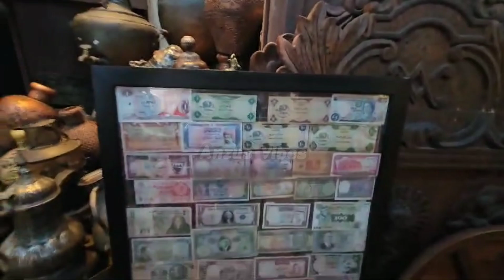💯ദുബായിൽ കാണേണ്ട അടിപൊളിsouk✌️|Souk Madinatjumeirah|Dubai|#2024#mostpopular